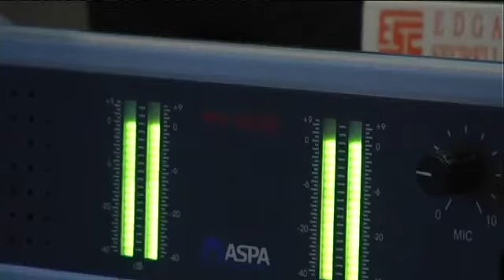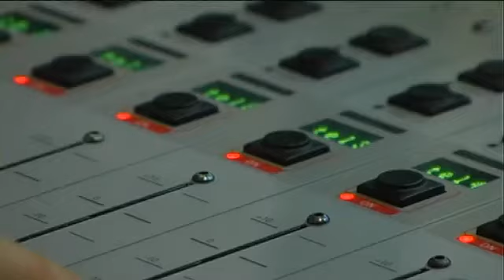Diccionari audiovisual · 97.7 · La música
Programación 2013/14 , La Música (2013) de97.7 Radio